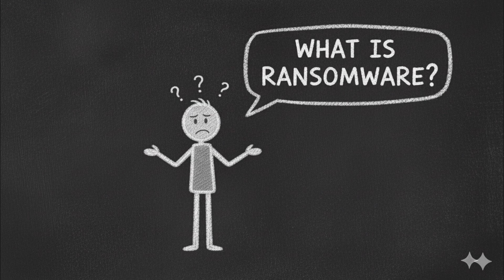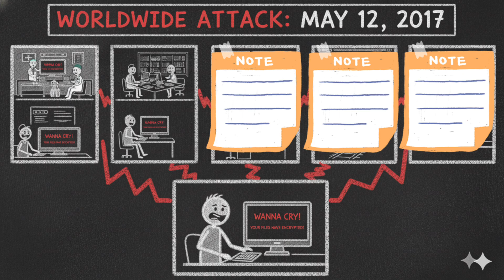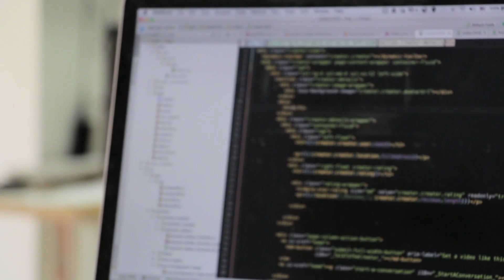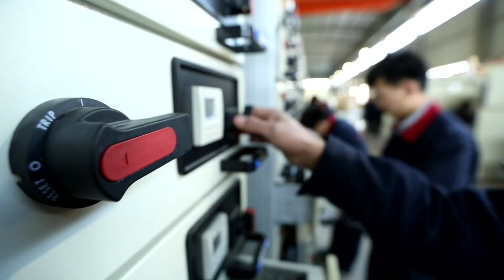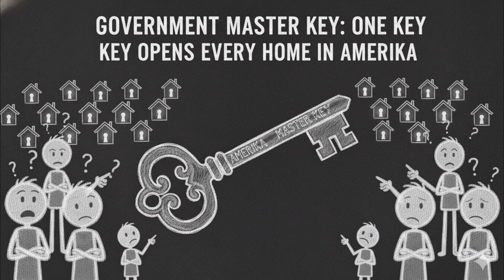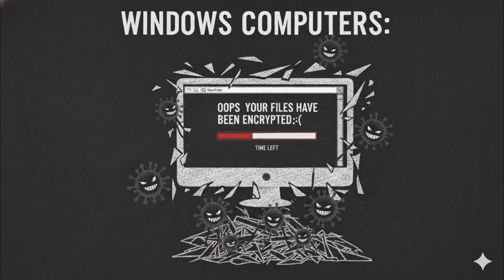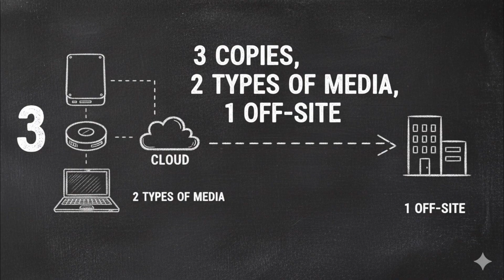WannaCry: The Global Hack That LOCKED down the world—And How to AVOID the Next One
In May 2017, the world stopped.

Computers in hospitals, shipping companies, and government offices suddenly froze — replaced by a red screen demanding $300 in Bitcoin. Within hours, over 200,000 machines across 150 countries were infected.

This wasn’t just another cyberattack. It was a global meltdown.

This is the story of WannaCry — how a leaked NSA exploit, a simple coding mistake, and a 22-year-old security researcher changed the course of cyber history.

💻 Learn how it spread.
⚠️ See how it crippled entire nations.
🌍 And discover how one person accidentally stopped it.